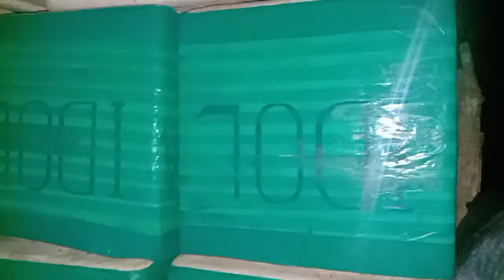Episode-2 part 1 SA DAILY ROUTINE PO TAYO